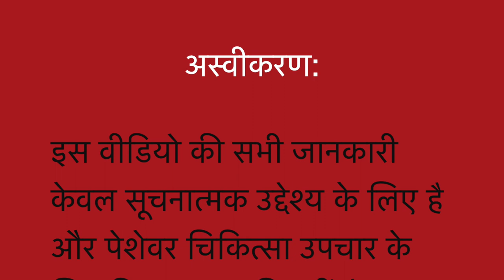GULLIAN BURREY SYNDROME II GBS II Homeopathic remedies with Symptoms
Always Yours .

GULLIAN BURREY SYNDROME